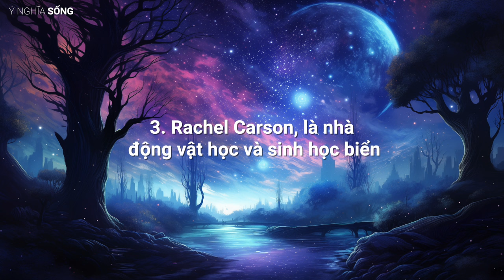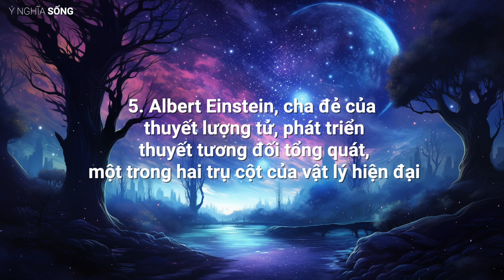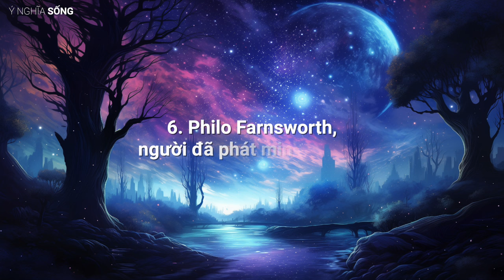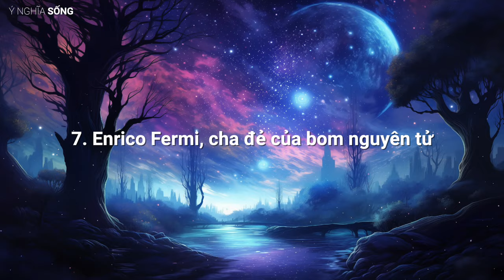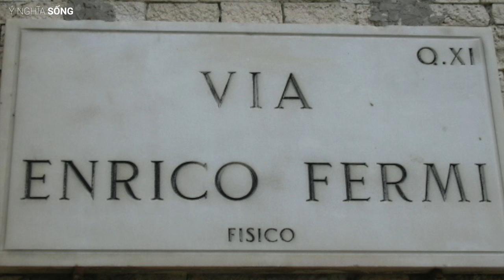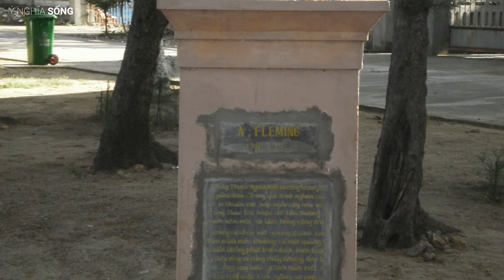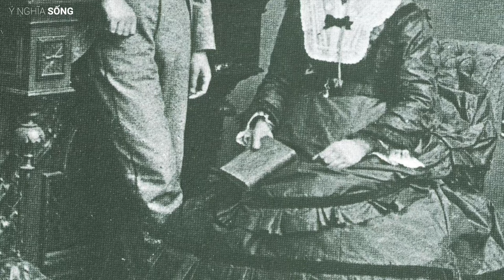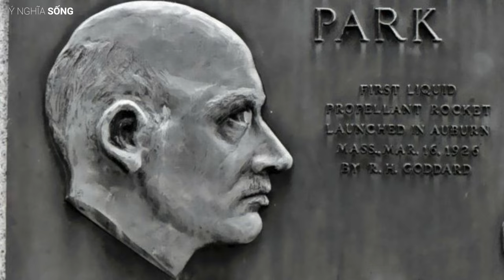Top 10 Nhà Khoa Học ảnh hưởng nhất Thế Kỷ 20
Mời Quý Vị cùng xem: Top 10 nhà khoa học ảnh hưởng nhất thế kỷ 20 bao gồm: Leo Baekeland, Tim Berners-Lee, Rachel Carson, Francis Crick & James Watson  Albert Einstein, Philo Farnsworth, Enrico Fermi, Alexander Fleming, Sigmund Freud, Robert Goddard
Nội dung, giọng đọc: Jessica Thảo Nguyễn
Dựng video: @phong-ho

➡︎YT Jessica: @jessicathaonguyen